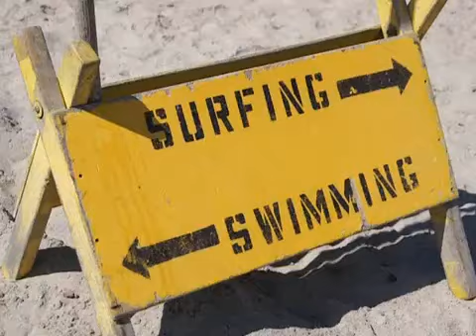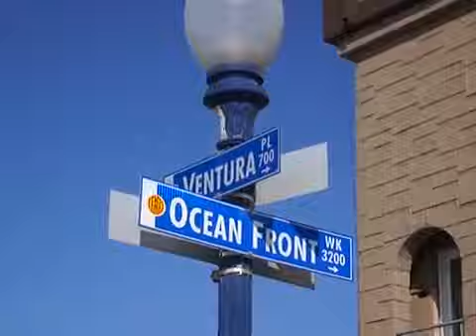SEXY Swimsuit Bikini 2013 Model 88